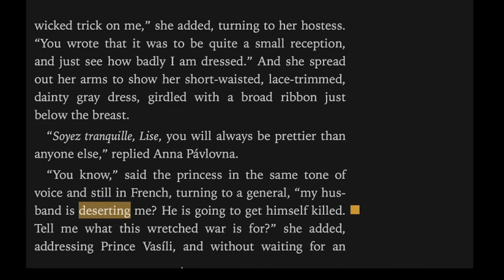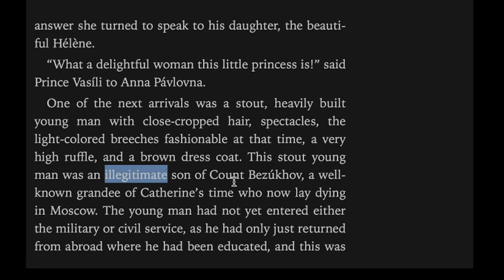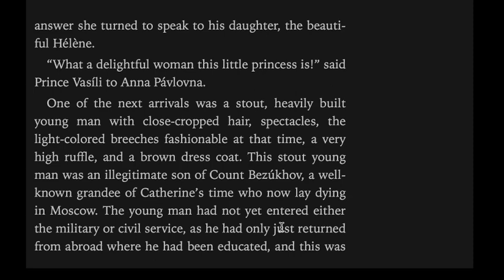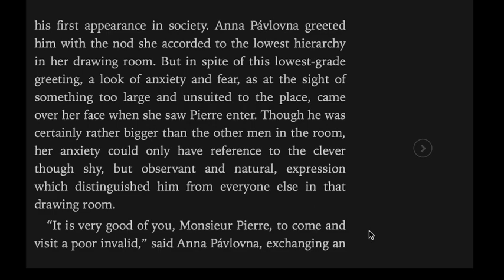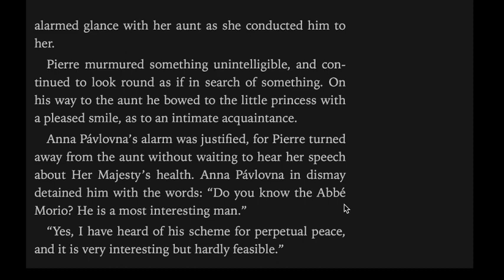英文小白读名著《战争与和平》第14期 第二章 Pierre登场